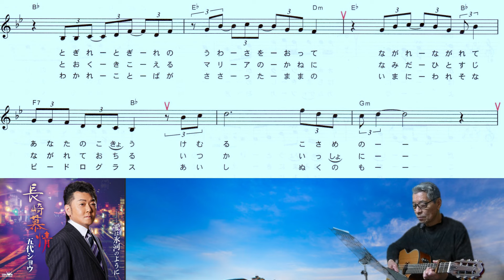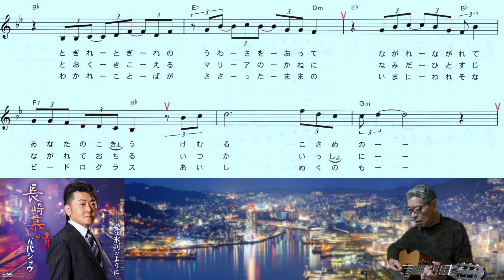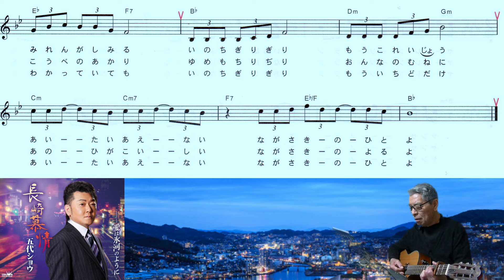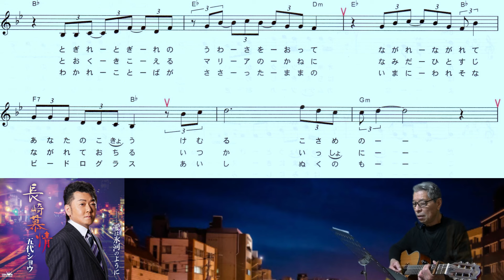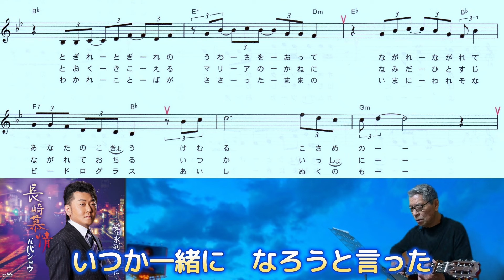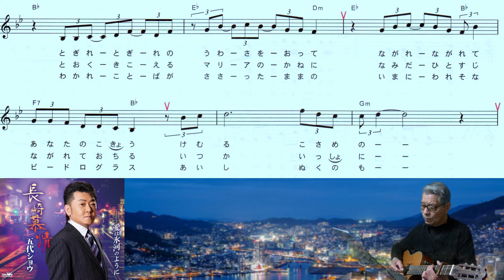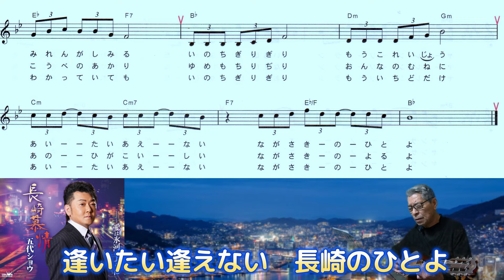五代ショウ(長崎慕情)「村井輝海の歌謡レッスン」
哀愁感たっぷり表現をして3連のリズムにも乗り良く丁寧に歌いましょう。